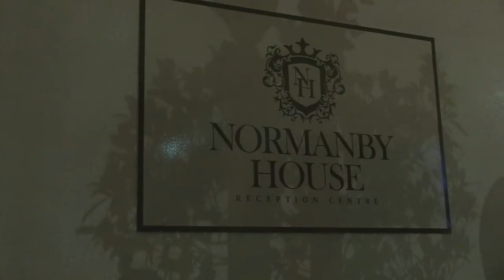Sara & Kenan Highlight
Highlights from Sara & Kenan's wedding.